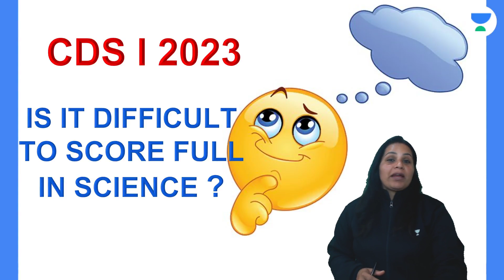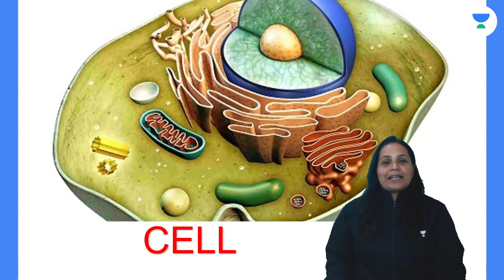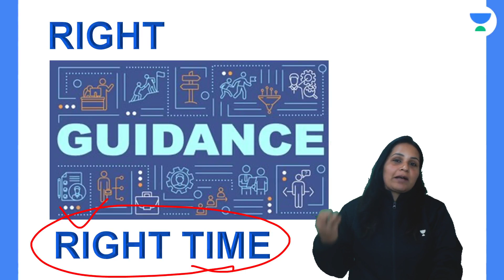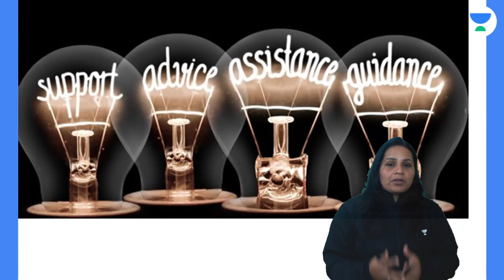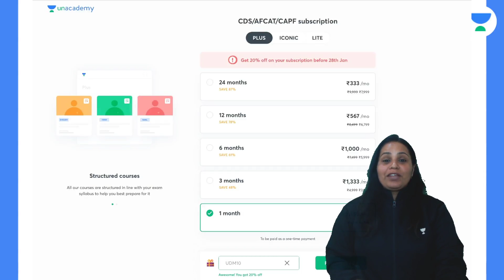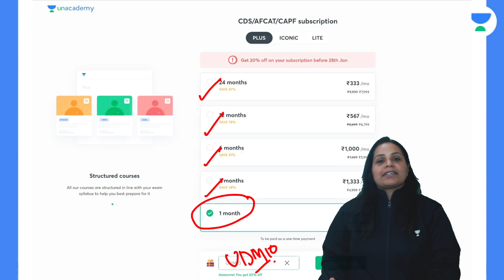Is It difficult to Score Full in Science? CDS I 2023 | Sweta Singh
Are you struggling to score full marks in science? In this video, Sweta Singh will talk to you about the difficulty of scoring full marks in science and how to prepare for exams. She covers areas such as how difficult exams are, how to prepare for exams, and how to score full marks in science.

Call Sweta Singh's team on  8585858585 and take your Defence Preparations to the next level.

➤ About the Educator:  Worked as a Science mentor for Defence. Mentored 1000s of students to clear NDA, CDS and CAPF exams.

You can enroll to Unacademy Subscription and get the following benefits:
1. Learn from your favourite teacher
2. Dedicated DOUBT sessions
3. One Subscription, Unlimited Access to Live Online Classes and Videos
4. Real-time interaction with best-in-class teachers
5. You can ask doubts in live online classes
6. Limited students in each Class
7. Download the videos & watch them offline